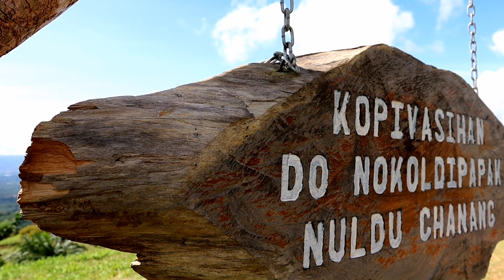Chanang Hill | best hiking disini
Chanang Hill
Lokasi : Kg, Bandukan lama Keningau